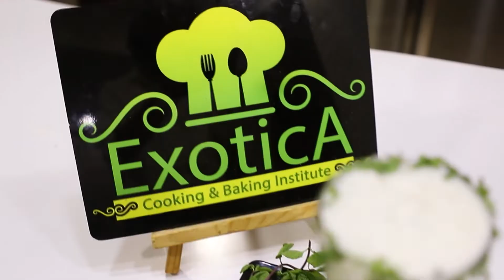Pudina Masala Chaas | Summer Cooler | Healthy ButterMilk Recipe | Chef Rekha Shah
Aaj hum banane wale hai Pudina Masala Chaas to aap achi tarah follow kariyega aur apne ghar pe sabhi guest ko and home members ko serve kejiyega.

RECIPE: Pudina Masala Chaas | Summer Cooler

INGREDIENTS:
- 1 Cup Curd
- 2 cup water
- 1/2 tsp salt
- 1/2 tsp cumin Powder
- 1/2 tsp jiravan
- 1/4 tsp Black pepper powder
- 1/4 cup mint leaves

DIRECTIONS:
1. Mix everything and grind together.
2. Serve Chilled.

Butterfly Smart Glass Top 2 Burner Stove
Butterfly Smart Glass 3 Burner Gas Stove

Prestige Omega Granite Dosa Tawa, 280 mm
Prestige Cookware Induction Base Roti Tawa, 22.5cm

Kitchen Container Set - Cereal Food Dispenser
PEARLPET Jar, 2700 ML Set of 3 Pieces

Pigeon Pressure Cooker Combo 2 litre, 3 litres, and 5 litres
Pigeon All in One Cooker, 5 Liters, Black/Transparent

Philips Classic GC097/50 750-Watt Dry Iron (Peach)
Pigeon Electric Kettle, 1.5 litres
Pigeon 1800 watt Induction Cooktop
NutriPro Bullet Juicer Mixer Grinder (3 Jars 2 Blades)

NOTE: All content used in this video is copyright to Exotica Cooking Classes, Use or commercial display or editing of the content without proper authorization is not allowed.